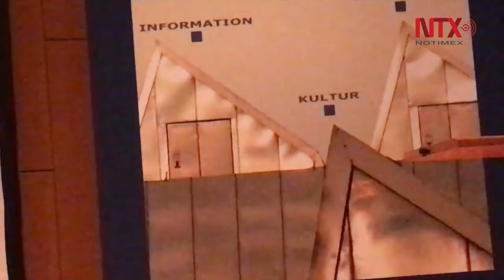Simposio Internacional sobre Juan Rulfo en Berlín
Con un minuto de silencio se inició  en Berlín el Simposio Internacional sobre Juan Rulfo